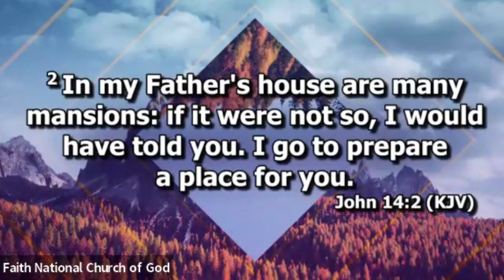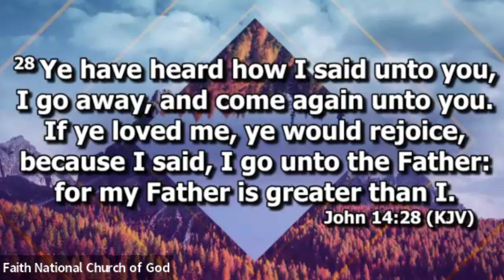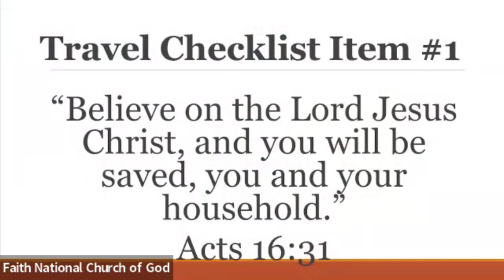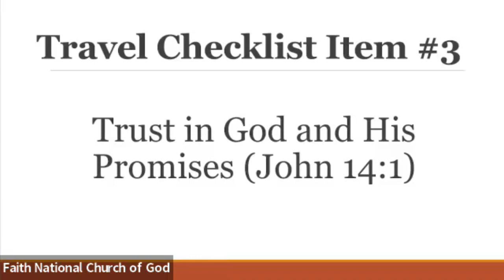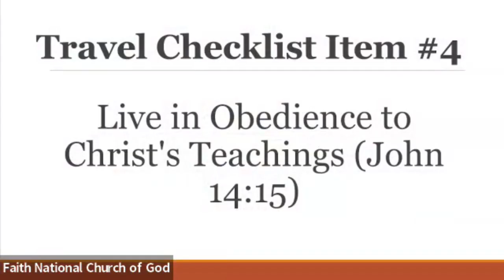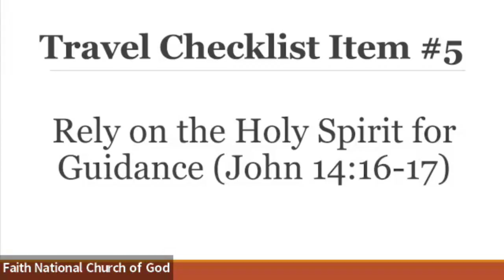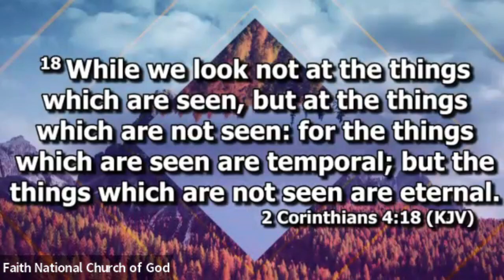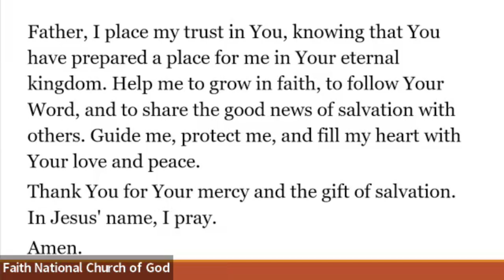Awakening Your Divine Blueprint Purpose Unlocked - Part 4